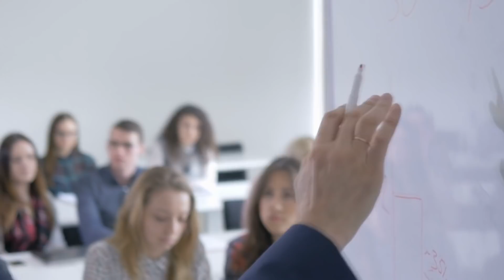DÜNYANIN EN İLGİNÇ YASAKLARI HANGİ ÜLKEDE?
Finlandiya'da virüsle mücadele için hangi yasaklar uygulanıyor? İngiltere'de kısıtlamalara hangi ilginç protesto uygulandı? Almanya'da alkol yasağı nasıl uygulandı? Çin'de neden ''karpuz'' yasağı var? Norveç'te alkol satışı nasıl devlet tarafından takip edildi?  Normalde parklarda ve açık alanlarda alkol almanın yasak olduğu Kanada'da bu yasak kaldırıldı. Diğer ülkelerin aksine neden bu serbestlik getirildi? Ukrayna'dan Türkiye'ye gelen turistler test yaptırıyor mu? Ukrayna'da yasak var mı? Fransa'da araba lambalarıyla ilgili hangi ilginç yasak uygulanıyordu? Çek Cumhuriyeti'nde vatandaşlar alkol yasağına nasıl çare buldu? Avustralya'da evcil hayvan kabul etmeyen ev sahiplerine ne ceza uygulanıyor? İspanya'da sigara yasağı nasıl uygulanıyor? Ayrı evde yaşayan insanların görüşmesi neden yasaklandı? Kenan Taş soruyor, Dünyanın Türkleri anlatıyor.